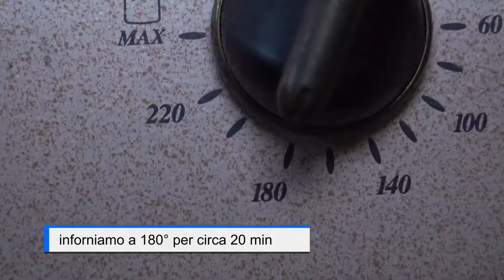funghi ripieni con prosciutto e mozzarella al forno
Un piatto semplice e gustosissimo, ottimo come contorno per il pranzo di Natale.

Funghi Champignon con ripieno di prosciutto, mozzarella, pancarrè, prezzemolo.

Ingredienti:
6 Funghi Champignon
4 PanCarrè
3 Fettine di prosciutto
prezzemolo qb
sale qb
olio extravergine d'oliva qb
pepe qb